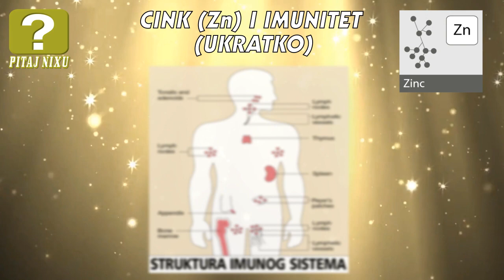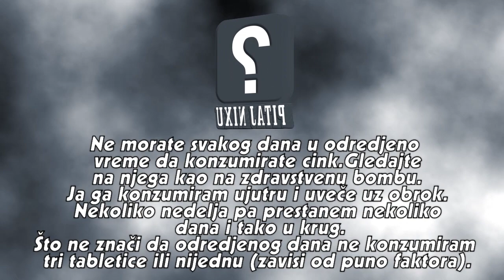STA JE NAJBOLJE ZA IMUNITET ?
🧾 INFORMATION ABOUT CLIP :
Ne pricam o cinku jer mislim ili sam cuo da je dobar.Probao sam ga i od tada nisam ni jednom bio bolestan sto je za mene jako cudno jer sam ovako po 5-6 puta godisnje imao viruse gripove itd.Ko ima slab imunitet obavezno neka ga uzima.

Cink ima da se kupi u tableticama ,kao sirup i nesto redje kao sumece tablete.Ja sam uvek za prvu opciju,druga je vise za decu a treca moze za obe varijante.Ali najprakticnije je u tableticama.